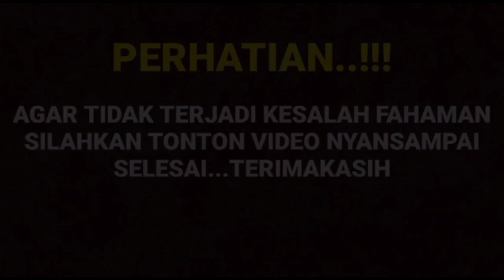ternyata harisvriza potong rambut dan rubah penampilan karna cut Sifa hamil